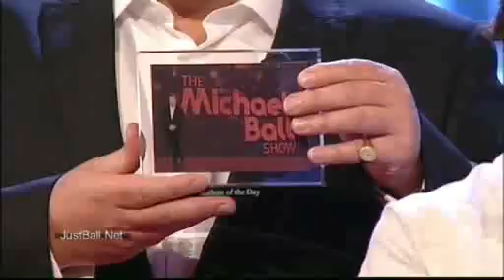mbshowgreatdane.mp4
Me and my mum in our starring roles on The Michael Ball Show so much fun! video courtesy of Julie and Kerstin at Justball.net -thank you ladies!